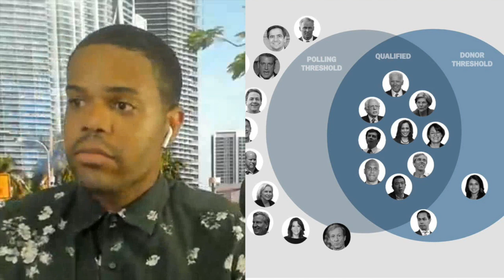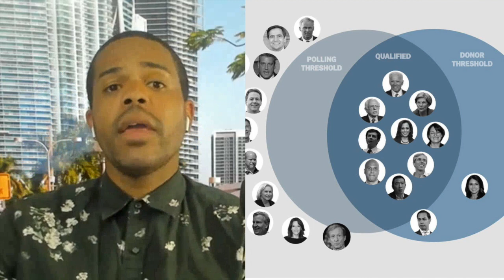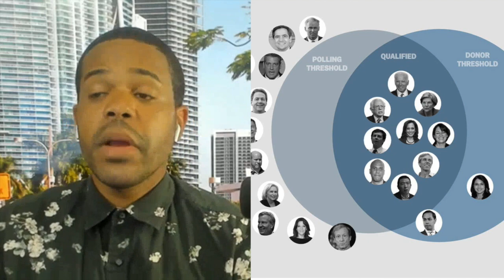Tulsi Has ALREADY Qualified For Third Debate. Dems Just Don't Care.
Key Words: tulsi gabbard tulsi 2020 rigged polls michael tracey real clear politics niko house mcsc network the convo couch pasta and fiorella sofia zaldivar kyle kulinski secular talk tulsi press release dem debates democratic primary debates rigged debates dem primary debates  elizabeth warren status coup tyt rational national